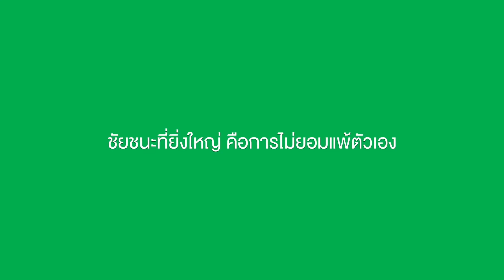คนเป็นแม่ควรคาดหวังอะไรจากลูก?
สำหรับคนเป็นแม่ หวังเพียงแค่ให้ลูกได้เรียนรู้จากเส้นทางที่ลูกได้เลือกเดิน ถึงแม้จะพบกับความผิดพลาด ความเจ็บปวด ความผิดหวัง แต่นั่นก็เป็นบทเรียนสำคัญที่ทำให้ลูกได้เรียนรู้ที่จะไม่ยอมแพ้ตัวเอง

ไมโลเชื่อว่าการเล่นกีฬาทำให้เด็กได้เรียนรู้บทเรียนชีวิตที่สำคัญนอกห้องเรียน